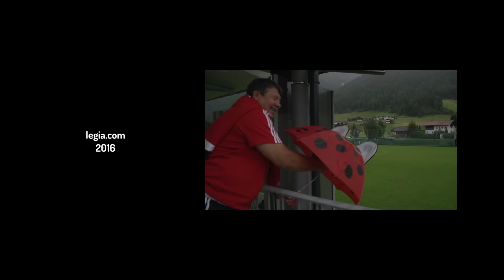Austriackie manewry Wojskowych, dzień XI (poranek)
Niespodziewane załamanie pogody i ulewny deszcz doświadczyły legionistów podczas porannego treningu w Neustift. Nie mogło to jednak być powodem do jakiejkolwiek taryfy ulgowej. Nasz zespół doskonalił taktykę, zagrał także mały wewnętrzny sparing. Zapraszamy na wideo z porannych zajęć. Polub nasz kanał i bądź z nami na bieżąco!